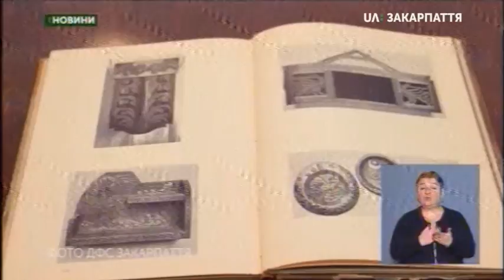23.01.2019. Новини. 13.:30